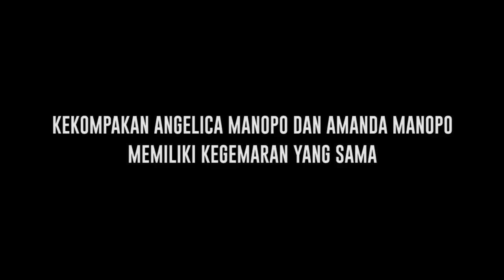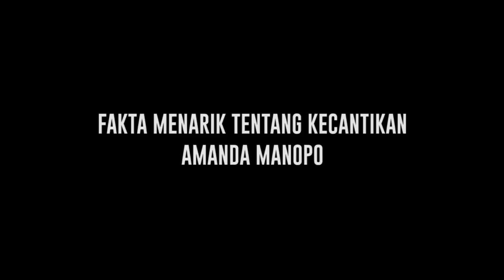Sama-sama Suka Make Up, Ini Kekompakan Angelica Manopo dan Amanda Manopo - Cumicam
Meskipun katanya Amanda Manopo adalah sosok wanita tomboy, tapi Amanda juga menggemari make up lho. Angelica Manopo menceritakan keseruannya ketika memiliki kegemaran yang sama dengan adiknya.